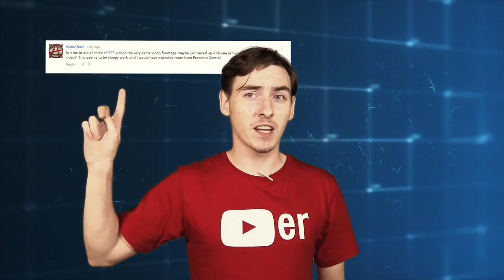★ YouTube the Musical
Join us as we go over the musical performances from YouTube Fan Fest 2016. Who would you like to see perform live?

▼ Links

▼ Heartbeat

▼ Freedom!

▼ Music